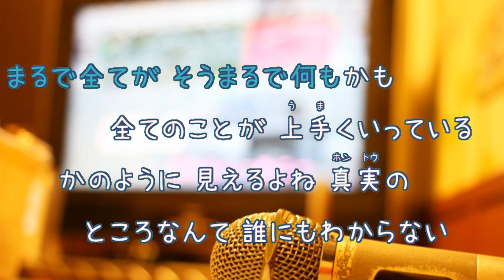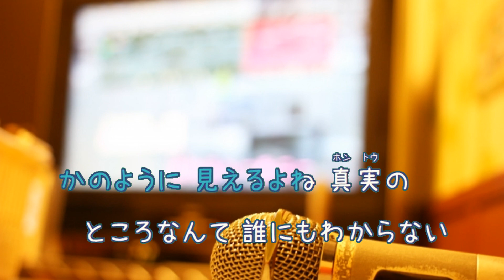appears '99 Greeting Mix / 浜崎あゆみ [歌える音源] （歌詞あり ガイドメロディーなし オフボーカル karaoke)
リマスター盤「LOVEppears / appears -20th Anniversary Edition-」
キー：G minor　転調あり。
オフボーカル：instrumental。フルパートの構成。

2019年11月10日発売。

作詞：浜崎あゆみ　作曲：菊池　一仁

女性キー
未定

男性キー
未定